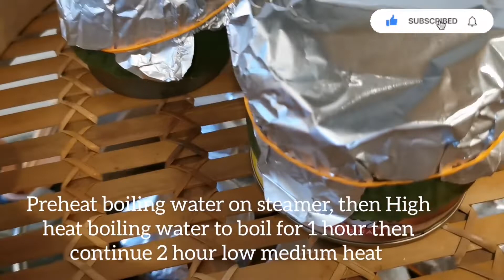Tee kuih 年糕 - Nian Gau recipe - Chinese new year cake - Kuih Bakul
Ingredients :-
Glutinous rice flour - 700g
Caster sugar - 600 g
Brown sugar syrup - 200 ml
Hot water - 800 ml
Pandan leaves - 2

* Banana Leaves
* Aluminium or stainless cans
( I will use my own recycle can)

原料：-
   糯米粉 - 700g
   细砂糖 - 600 克
   红糖糖浆 - 200 毫升
   热水 - 800 毫升
   班兰叶 - 2

   * 香蕉叶
   * 铝罐或不锈钢罐
   （我会用我自己的回收罐）

bahan-bahan:-
 Tepung pulut - 700g
 Gula kastor - 600 g
 Sirap gula perang - 200 ml
 Air panas - 800 ml
 Daun pandan - 2

 * Daun Pisang
 * Tin aluminium atau tahan karat
 (Saya akan menggunakan tin kitar semula saya sendiri)